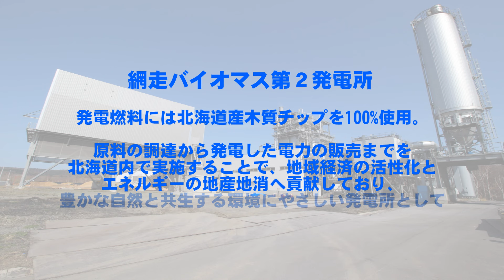なおみちカフェ 網走市 網走バイオマス第２発電所（令和６年４月22日）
2024年4月22日（月）、鈴木知事は網走市の「網走バイオマス第２発電所」を訪問し、エネルギーの地産地消への取組や外国人従業員への対応などについてお話を伺いました。

【制作責任：オホーツク総合振興局地域政策課】